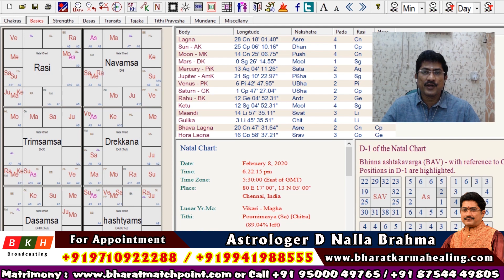Today Rasi Palan - 28/02/2020 | Indraya Rasi Palan Tamil | இன்றைய ராசிபலன் | D Nalla Brahma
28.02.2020 இன்றைய ராசி பலன் : 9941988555 | D நல்ல பிரம்மா | Today Rasi Palan | February Rasi Palan

Daily Astrology is Presented By D Nalla Brahma - Bharat Karma Healing - 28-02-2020  | இன்றைய ராசி பலன் வழங்குபவர் D நல்ல பிரம்மா   28-February 2020.

Our Office Address:

D NALLA BRAHMA

Director & Astrologer

Bharat Match Point Matrimony Centre

Address: 1st floor no, 137,Wallahjah Road ,Anna Salai, Chennai - 600002 Tamil Nadu India.

Today Mesha Rishabam Kadagam Midhunam Simamam Kanni Thulam Viruchigam Dhanusu Magaram Kumbam Meenam

today rasi palan - மேஷம் - Mesham - Aries

today rasi palan -  ரிஷபம் - Rishabha - Taurus

today rasi palan - மிதுனம் - Mithunam - Gemini

today rasi palan - கடகம் - Kadakam - Cancer

today rasi palan -  சிம்மம் - Simmam - Leo

today rasi palan - கன்னி - Kanni - Virgo

today rasi palan -  துலாம் - Thulam - Libra

today rasi palan - விருச்சிகம் - Viruchigam - Scorpio

today rasi palan - தனுசு - Dhanusu - Sagittarius

today rasi palan - மகரம் - Makara - Capricorn

today rasi palan - கும்பம் - Kumbam - Aquarius

today rasi palan - மீனம் - Meenam - Pisces

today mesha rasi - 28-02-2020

today rishaba Rasi - 28/02/2020

today mithuna Rasi - 28/02/2020

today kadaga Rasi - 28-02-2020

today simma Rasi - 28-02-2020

today kanni rasi - 28/02/20

today thulam Rasi - 28.02.20

today vrischika Rasi - 28/02/2020

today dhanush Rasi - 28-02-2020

today makara rasi - 28-02-20

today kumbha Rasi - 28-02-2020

today meena Rasi - 28/02/2020

BKH BROADCASTING